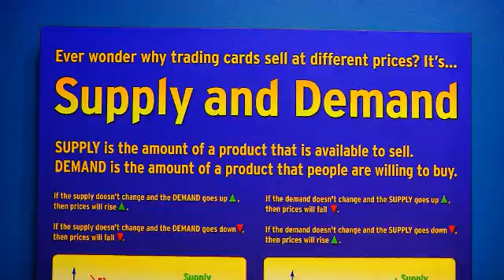Wowie - Supply and Demand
Enjoy this simple explanation of the driving force of all economics - supply and demand! And don't forget to come visit Kidtropolis at the Children's Museum of Houston to learn even more!